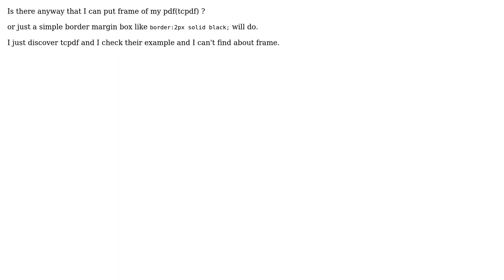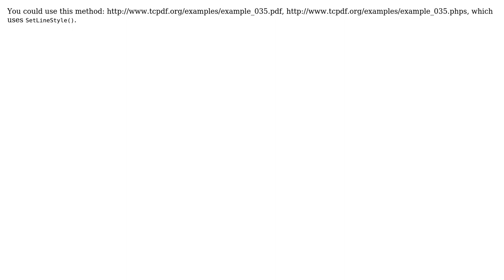Is it possible that I add margin border line or frame on TCPDF? (2 Solutions!!)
Is it possible that I add margin border line or frame on TCPDF?

With thanks & praise to God, and with thanks to the many people who have made this project possible! | Content (except music & images) licensed under CC BY-SA | Music | Images & others | With thanks to user ImNoobSarry user hcoat user Dwayne Towell and the Stack Exchange Network Trademarks are property of their respective owners. You are responsible for your own actions.